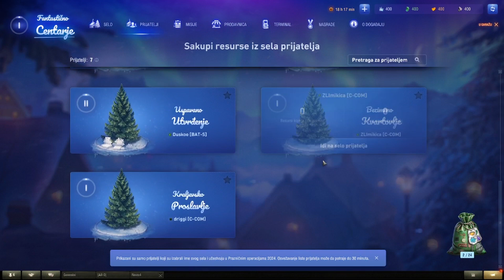World of Tanks Vlogmas Holidy ops 2024 Epizoda 1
Pozdrav svima moje ime je VanjaGamesHD i danas ćemo snimati prvi vlogmas na kanalu i to World of Tanks Holidy Ops 2024 ep1 , Nadam se da će te uživati u ovome onoliko koliko i ja :)